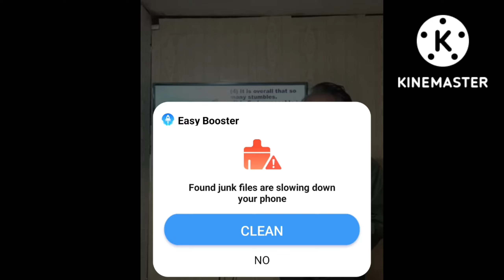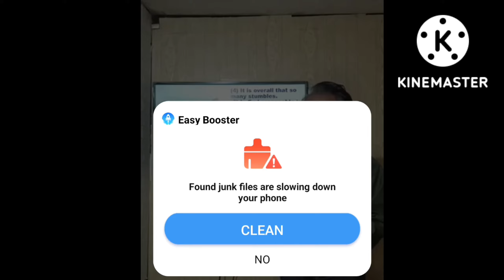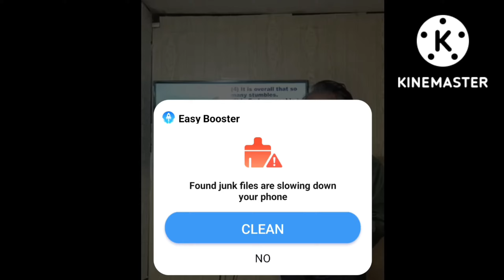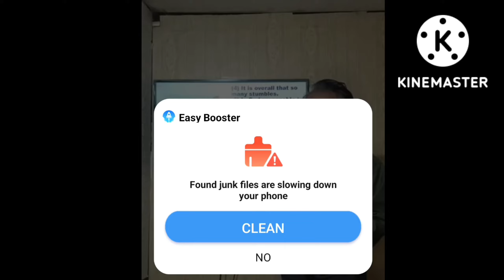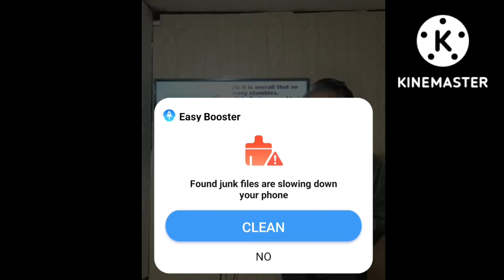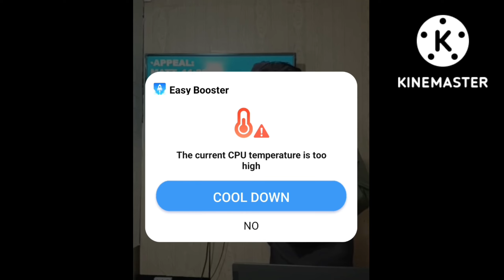ALMOST ALL OR ALL | ROMIE MONGAYA SERRANO